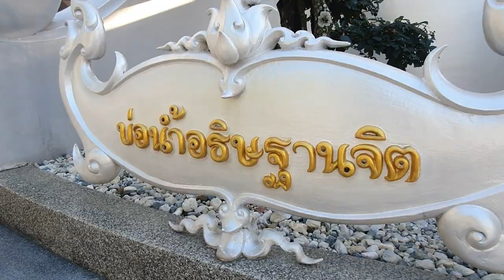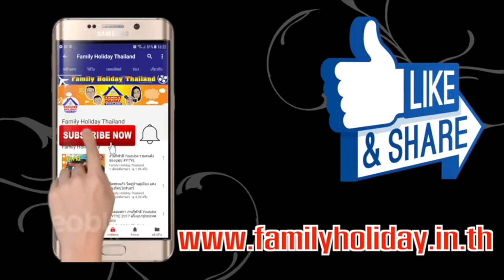วัดร่องขุ่น จังหวัดเชียงราย ผลงานของท่าน อาจารย์เฉลิมชัย โฆษิตพิพัฒน์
อาจารย์เฉลิมชัย ได้ตั้งจิตอธิษฐานขอถวายตนรับใช้พระพุทธศาสนา เพื่อสร้างวัดร่องขุ่นตั้งแต่อายุ 42 ปี (พ.ศ. 2540) เป็นต้นไป จวบจนกว่าจะสิ้นลม ณ วัดแห่งนี้ ท่านสิ้นแล้วซึ่งความปรารถนาใดๆ ในวัตถุทางโลก ท่านมุ่งอุทิศถวายตนให้แก่ชาติ ศาสนา พระมหากษัตริย์ และมวลมนุษย์ชาติ อันเป็นที่รักของท่านด้วยความศรัทธาเชื่อมั่น

อาจารย์ เฉลิมชัย โฆษิตพิพัฒน์ได้รับแรงบันดาลใจในการสร้างวัดมาจาก 3 สิ่งต่อไปนี้คือ

ชาติ : ด้วยความรักบ้านเมือง รักงานศิลป์ จึงหวังสร้างงานศิลปะที่ยิ่งใหญ่ไว้เป็นสมบัติของแผ่นดิน
ศาสนา : ธรรมะได้เปลี่ยนชีวิตของอาจารย์เฉลิมชัยจากจิตที่ร้อนกลายเป็นเย็น จึงขออุทิศตนให้แก่พระพุทธศาสนา
พระมหากษัตริย์ : จากการเข้าเฝ้าฯ ถวายงานพระบาทสมเด็จพระเจ้าอยู่หัวภูมิพลอดุลยเดชหลายครั้ง ทำให้เฉลิมชัยรักพระองค์ท่านมาก จากการพบเห็นพระอัจฉริยะภาพทางศิลปะและพระเมตตาของพระองค์ท่าน จนบังเกิดความตื้นตันและสำนึกในพระมหากรุณาธิคุณ จึงปรารถนาที่จะสร้างงานพุทธศิลป์ถวายเป็นงานศิลปะประจำรัชกาลพระองค์ท่าน